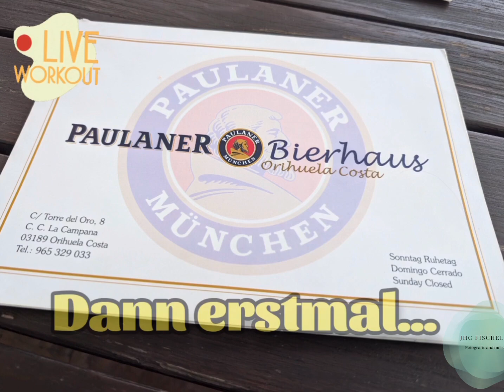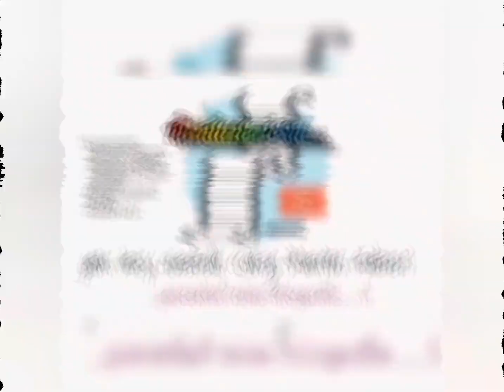Wenn in der Finca Castello Spain Mil Palmeras Valencia immer mehr alles schicki gemacht wird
ist alles auf dem *besten Weg*, jedoch immer alles mit der Zeit. was man sich immer für Renovierung bzw Umbauten nehmen sollte :)